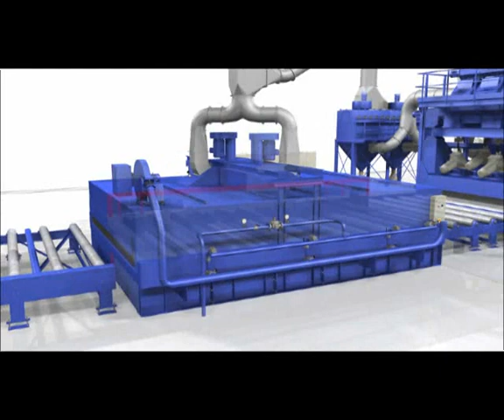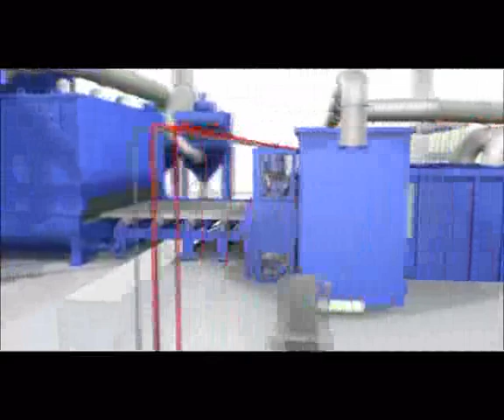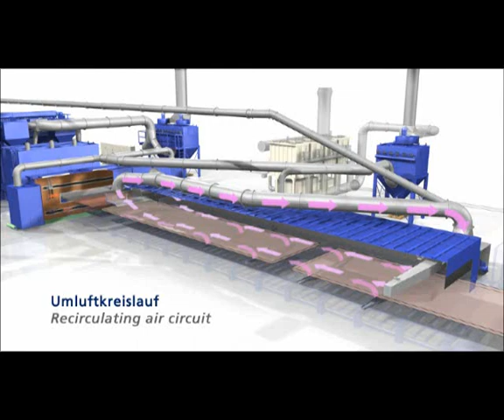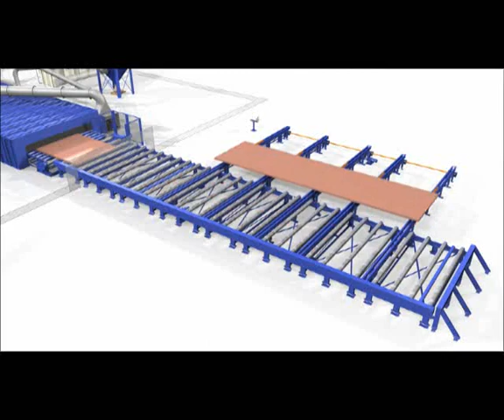Roller Through Type for Steel Plate Shot Blasting and Painting Pretreatment Line.wmv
QXY steel plate shot blasting and painting pretreatment line